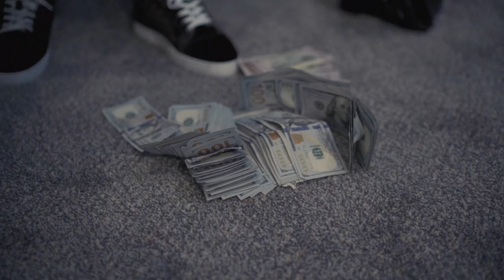Baby's World x Neva Full TY - "Fasho" (Official Video) Shot By CTFILMS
Baby's World x Neva Full TY - "Fasho"